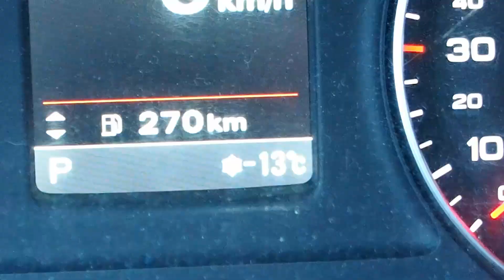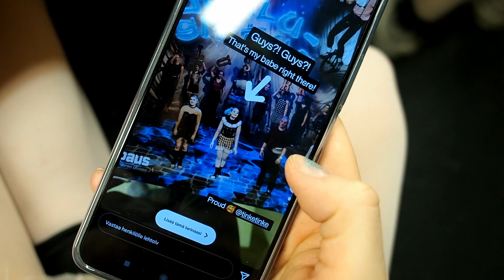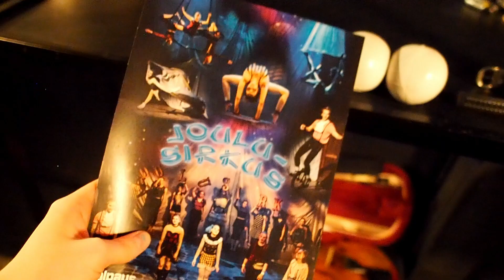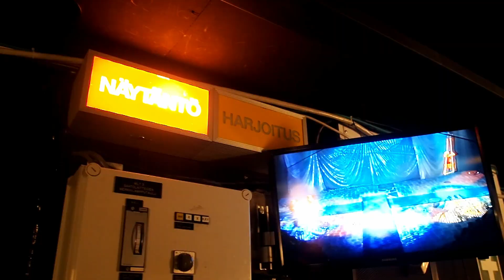Mitä tapahtuu teatteriverhojen takana? » T I N K E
Otan teidät mukaan teatterille ja näytän mitä kaikkee me touhutaan esitystä ennen, sen aikana verhojen takana ja sen jälkeen :3 Toivottavasti pidätte videosta!
Löydät minut täältä:
Twitteri - @hippunen23
Perustietoja:
-Nimeni on Tiina-Maija
-Olen 21w.
-Käytän editointiohjelmaa nimeltään Lightworks
-Kamerani on Olympus OM-D E-M5 II

~Olet ihana ♥